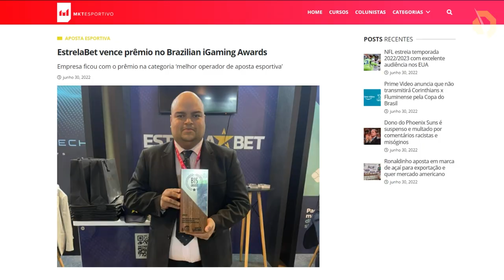REVELAMOS OS METAS MAIS ROUBADOS do LOL!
🚨 USE o LINK da PROTA e GANHE o DOBRO de CRÉDITOS no PRIMEIRO DEPÓSITO PARA SE DIVERTIR ⭐

Para garantir seu bônus, siga os passos abaixo:

⭐ 1 - Realize o cadastro no site da EstrelaBet utilizando o link da Prota;
⭐ 2 - Não é necessário preencher a aba cupom;
⭐ 3 - Clique no ícone do seu perfil e depois em “Depósito”;
⭐ 4 - Selecione a opção “Paybrokers Deposit”;
⭐ 5 - Escolha o valor e finalize a transação;
⭐ 6 - Confira se o seu bônus está ativo na sessão: “Bônus”;
⭐ 7 - Pronto! Você pode aproveitar seu bônus para se divertir na melhor plataforma de apostas e cassino do Brasil!

OBS: O bônus de 100% é válido apenas no primeiro depósito em apostas a partir de R$ 20 reais, limite máximo de R$ 200 reais! ✅

Não sei há quanto tempo você joga LOL, mas se a resposta for há mais de um ano, com certeza já viu muita coisa acontecer com o meta do League of Legends. Não tem o que fazer, itens ficam muito roubados para certos campeões, algumas escolhas que nem faz sentido aparecerem naquela rota acabam aparecendo, enfim, é um verdadeiro show de horror, até que a Riot acabe nerfando e dando um fim para isso. Hoje, vamos relembrar algumas vezes em que o meta do LOLzinho foi completamente quebrado, seja por escolhas tradicionais ou escolhas mais exóticas. Tenho certeza que esse vídeo foi feito para você e que vai se divertir com o que vamos te mostrar, por isso, é fundamental que fique até o final. Fechou?